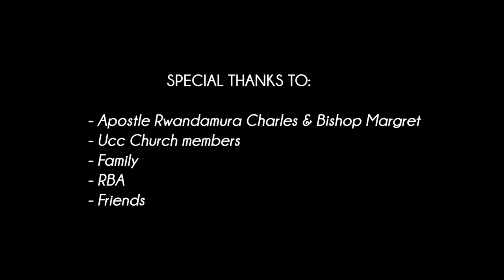MUKIVUNGE - GRACE NYINAWUMUNTU OFFICIAL VIDEO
Audio producer: Nicolas
Video director: Fleury Legend
Song writer:Grace Nyinawumuntu
Music band: Umuriri band

MUKIVUNGE LYRICS:
 Verse 1
Mukivunge Yesu ubwo yagendaga
Baltemayo yabonye umutabazi
Ati Yesu mwana w'Imana ntunceho

Chorus:
Mwami Yesu
Mwami Yesu
Ngukozeho ndakira

Verse 2
Mukivunge uwaruri imugongo yarakize
Mukivunge Yesu yabonye zakayo
Ati manuka kuko uyu munsi ndarara iwawe

Bridge:
Mukivunge nta jwi ryumvikana ariko iryanjye wararyumvise
Nyemerera mvuge ngo Thank you
Mwami wanjye warakoze